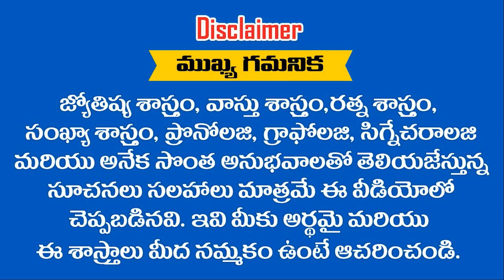ఆరు నూరయిన నూరు ఆరయిన ఈ ... ? 6 రాశులు పట్టం కట్టడం ఖాయం 2021 ఏప్రిల్ నుండి || RAMM KRISH NIHAN